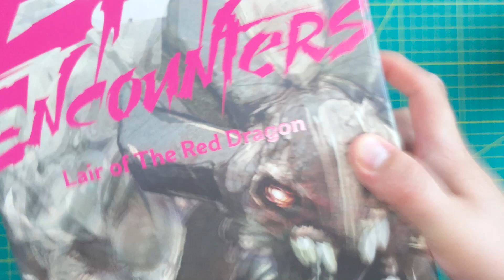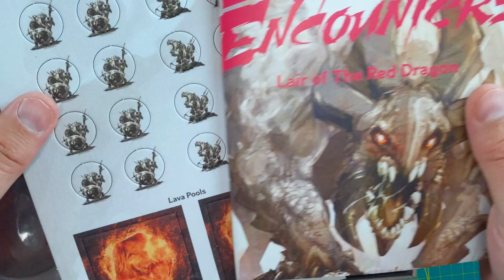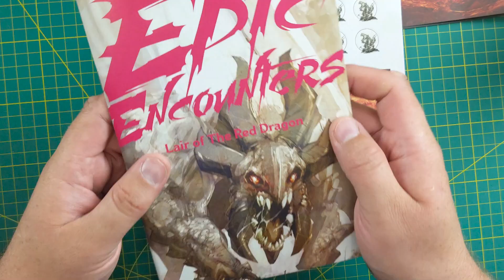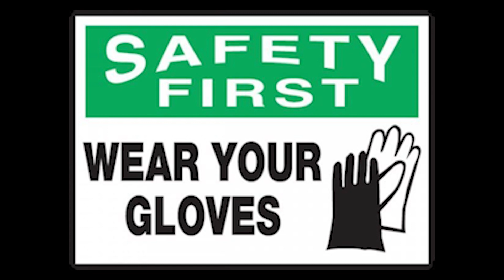How to Paint the Epic Encounters: Red Dragon Lair & review for DnD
This video covers the painting of the Red Dragon from the Epic Encounters box set by Steamforged games. I also review the content of the box set for your DnD games!

Big thanks to my friendly local gaming store Phoenix Rising in St. Catharines for supplying the Box set for painting and review